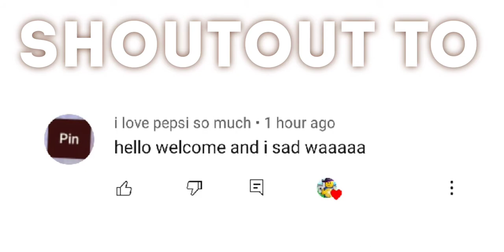If You Guess The Correct Phone Company You Get Pinned